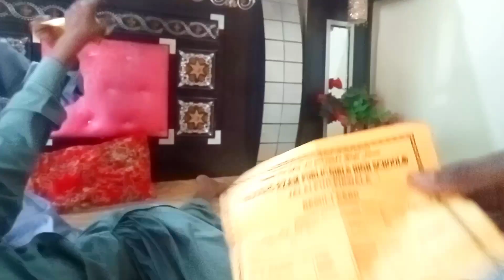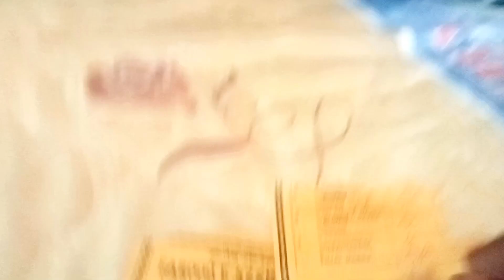Mera Bhai ka result a gya 😱 subscribe to 👉🏻 Android Vlogger